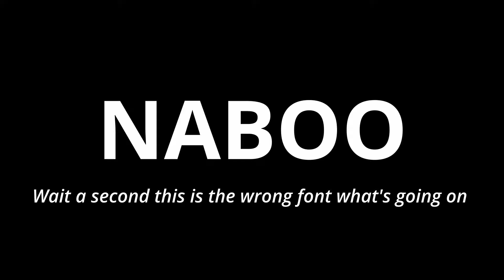Elite GUNGAN Warrior ABSOLUTELY DESTROYS The DROID ARMY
HAPPY aprilfools :)
GUNGANG

HUGE thanks for my community for helping me with these intros, and a MASSIVE thanks to the UNN staff for allowing me to use a custom server to record them whenever I need. I owe the ability to make this content to them!

SHOUT OUT TO MY CHANNEL MEMBERS:
Adrian Peralta - Trooper
Cpt Fadeless - Clone Commando